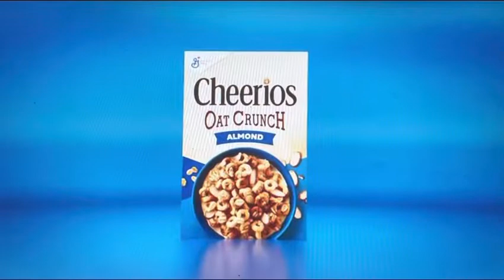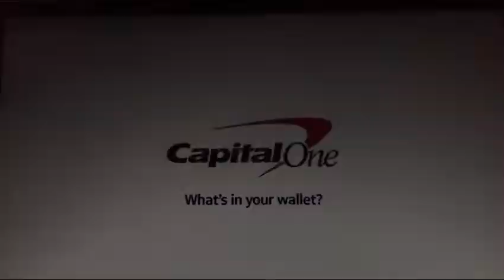WPIX Commercial Break 1 - September 6 2022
WPIX Commercials - Tuesday September 6 2022
1. Etsy
2. Panera Bread
3. Progressive
4. Boost Mobile
5. Cheerios Oat Crunch
6. Capital One Bank
7. Kung Fu New Season Promo